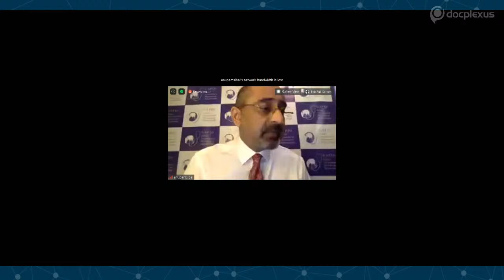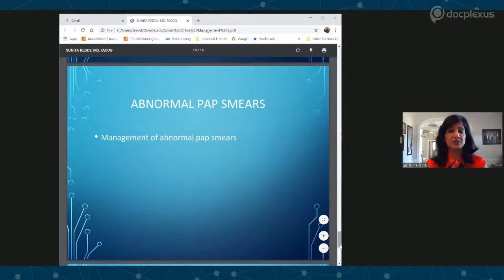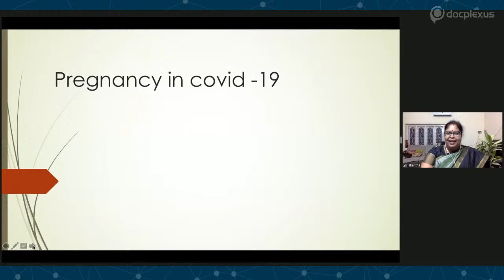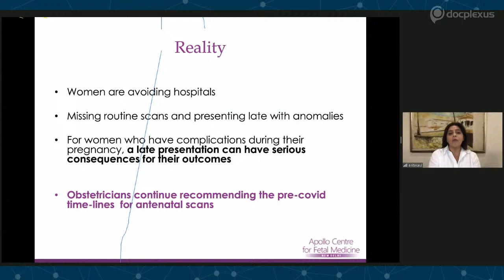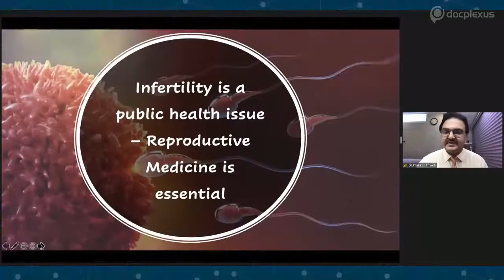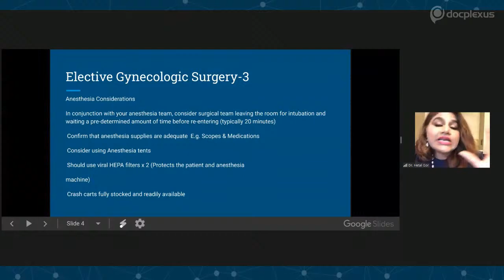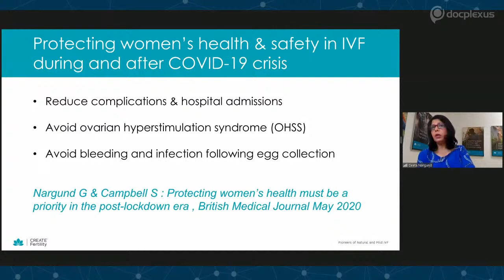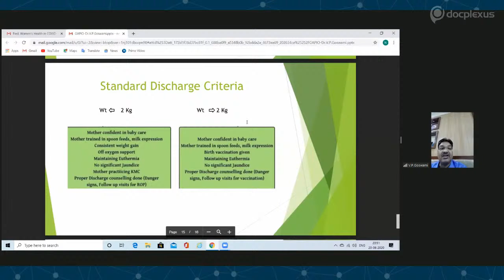Women's Health In COVID-19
COVID-19 pandemic is possibly one of the biggest global health crises of this century. It has also adversely affected the access of women towards essential healthcare products, sexual and reproductive health services, as well as maternal/newborn/child health services. Furthermore, the pandemic has put women’s mental health under strain, affecting her physical and emotional well-being.

In this regard, an interactive session is being organized by The Global Indian Physicians COVID-19 Collaborative with Docplexus as the Official Knowledge Partner, on 20th June 2020, at 7:00 pm, where, experts from the field of Gynecology will share their insights on the topic, “Women’s Health in COVID-19”.

Come, be a part of this informative session and get your doubts cleared from the experts.